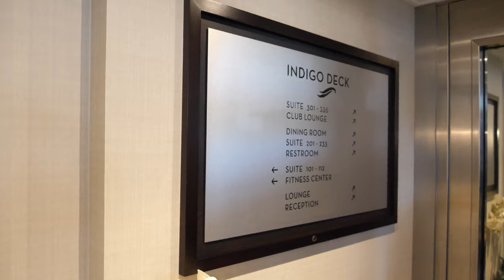Avalon Illumination Full Video Tour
Avalon Illumination, an Avalon Waterways' river cruise ship, in our Full video Tour. Enjoy the interiors, the restaurants, the suite and the beautiful open deck. Reviews, pictures and offers on Cruising Jorunal.